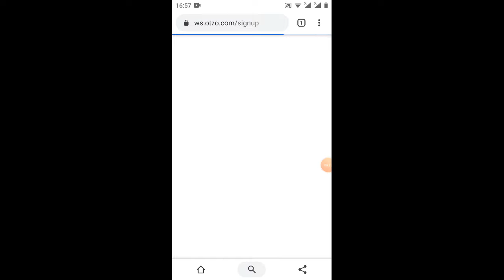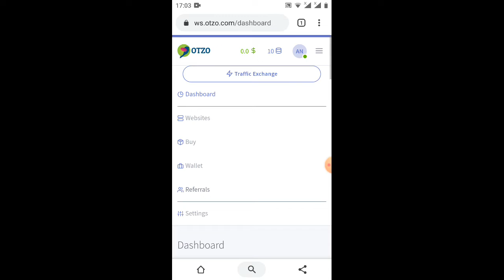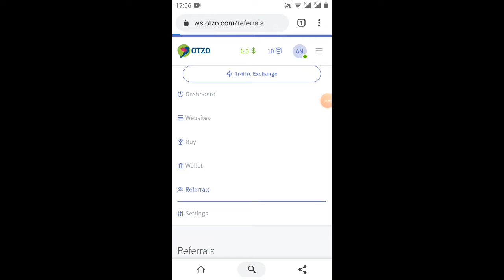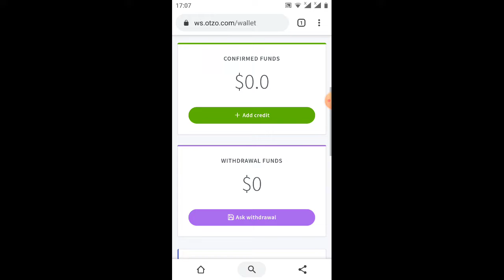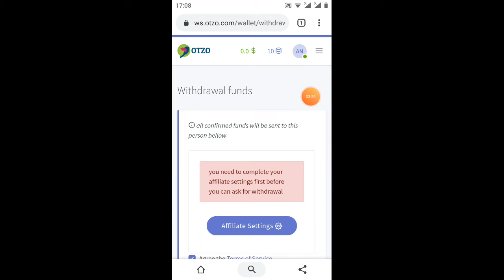hướng dẫn nhận 20$ OTZO/rep 1$ ( kèo tiền tươi ae ơi) rút về Paypal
Link ĐK